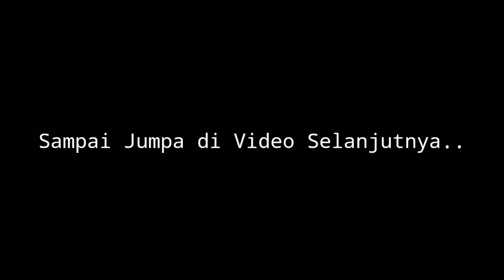SERU !!! LOMBA MEKEPUNG LAMPIT DI KALIAKAH NEGARA JEMBRANA 2019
Om Swastyastu semeton sami hari ini saya memberikan video Lomba Mekepung Lampit yg di laksanakan kemarin di kaliakah negara jembrana bali.
yuk tonton aja videonya langsung di jamin seru dan ada bule juga yg menonton..
eits jangan lupa SUBSCCRIBE, LIKE, KOMEN, DAN SHARE YAAA..